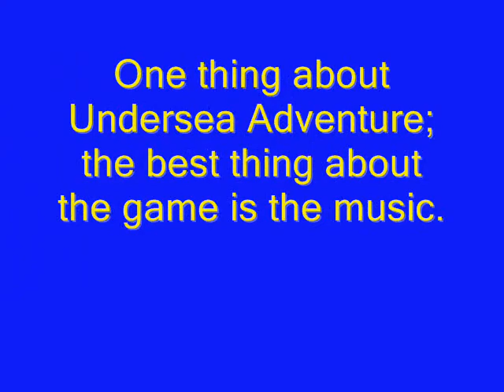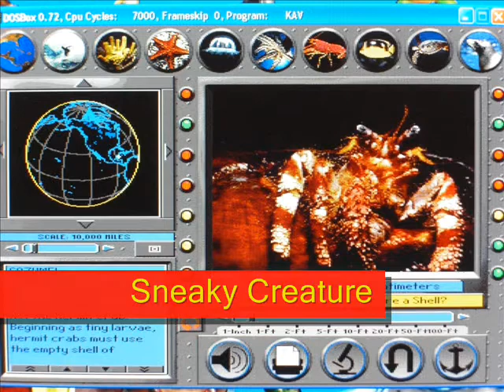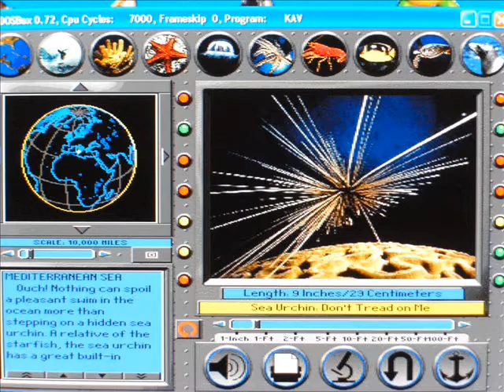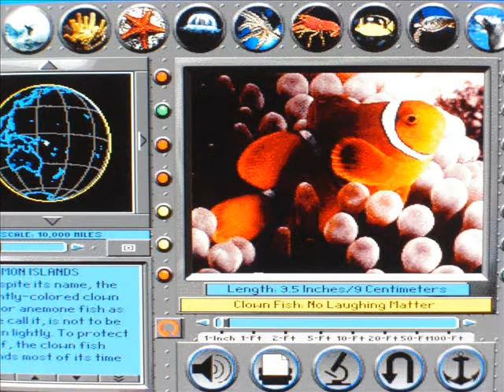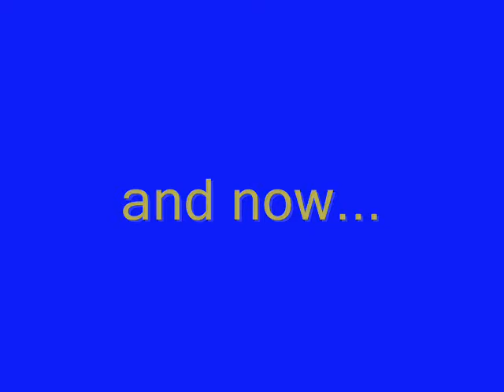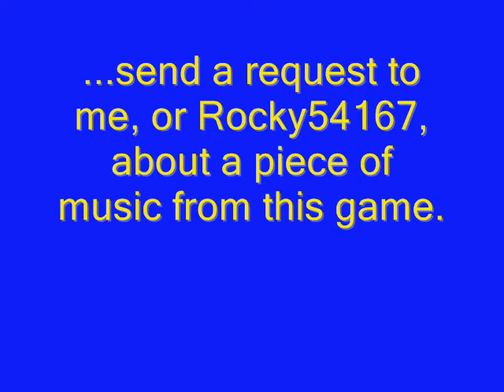Kylgrv's Top 10 Favorite Undersea Adventure Songs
This is a list of my top 10 favorite songs from the MS DOS version of "Undersea Adventure."  For those who saw some of my other Undersea Adventure videos, you can still watch this video, but DO NOT POST ANY SPOILERS IN THE COMMENTS!  Enjoy!